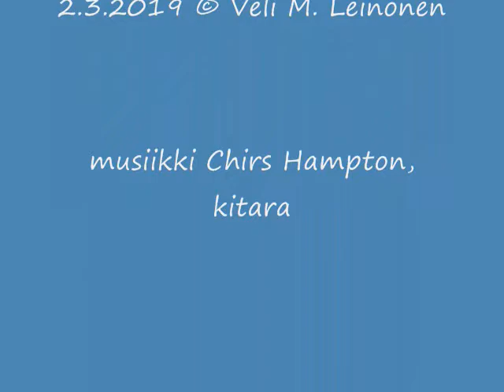Paanajärven jokisuun pihapuu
Who'll stop the rain, Creedence Clearwater Revival
säveleen tehty kotiseutuhenkinen sanoitus, Kitarasäestys Chris Hampton

Jokisuun pihapuu

Poutapäivän jälkeen
tulee myrsky yllättäin
pilvet pimeen taivaan
ilmestyvät näin
salamoiden loimu
taivas viestittää
silti toivon
yhä toivon
suu'joen nään

Hyppään jokivirtaan
istun kajakissani
Niskankosken kuohut
nivuksissani
en mä siitä piittaa
vesi läiskyää
silti toivon
yhä toivon
suu'joen nään

Myllykosken juoksuun
tulen yllättäin
jokijuoksu hurjaa
kallioiseen päin
stoppareiden aallon
virta vaahtoaa
silti toivon
yhä toivon
suu'joen nään

Aallokkoiseen lasken
hyppykuoppaiseen
toivon pääseväni
kotilähteeseen
kivikoiden kautta
väistöliikkeen teen
silti toivon
yhä toivon
suu'joen nään

Jyräväisen ääni
kauhukuminoi
kosken ylle jäänen
ihmeenkö nyt näin
hiidenkirnun kurkkuun
hurmos häviää
silti toivon
yhä toivon
suu'joen nään

Katso Paanajärveen
tuonne Kyökkäykseen
liity Oulankaiseen
näät sen nyökkäyksen
kotimaille saavun
Mäntykoskisuun
silti toivon
yhä toivon
tuu pihapuu

säveleen tehty sanoitus